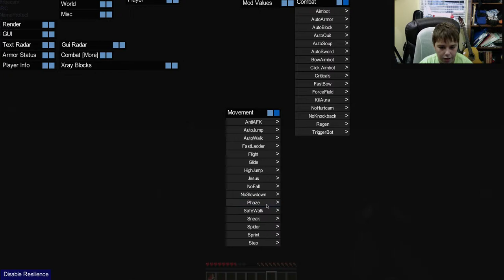minecraft hacked client "RESILIENCE"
hope you liked this video i will be teaching you how to download hacked clients very soon :) if you already know how to download them then just go you you will be able to get it